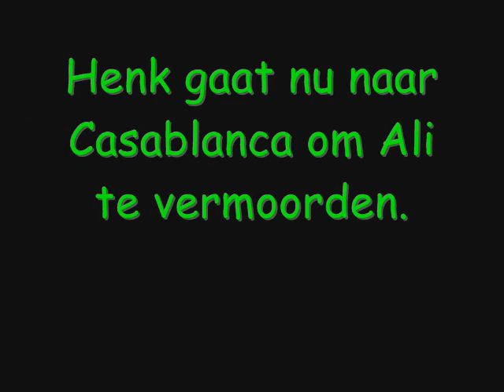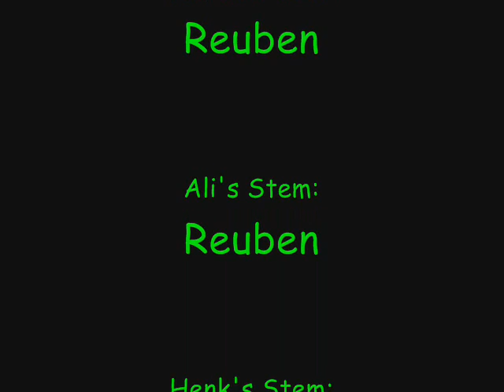Ali & Henkie deel III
ali en henkie deel III duh